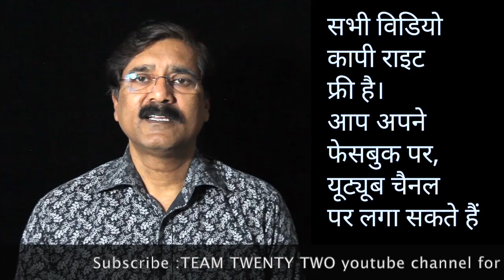बच्चों का बुद्ध - भाग 1 || सुधीर राज सिंघ || Sudhir Raj Singh ||Pali Language